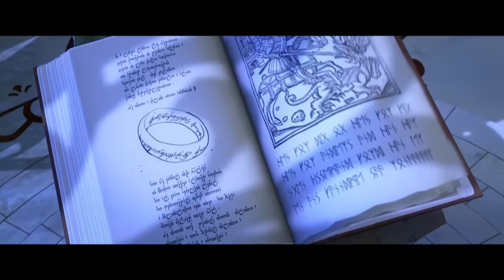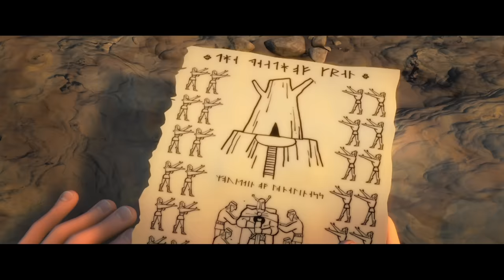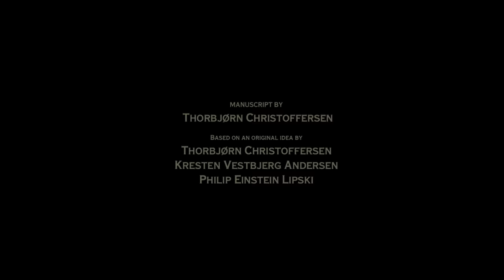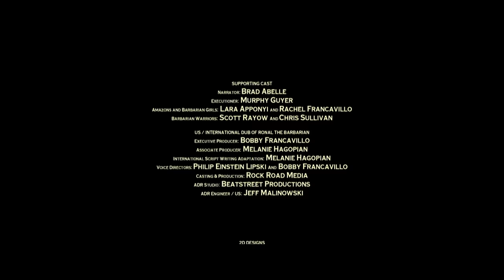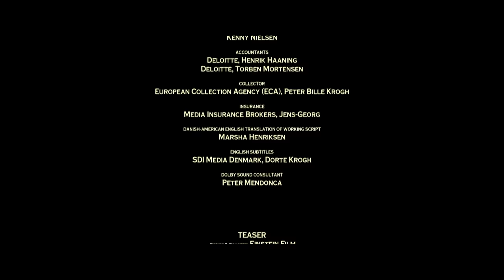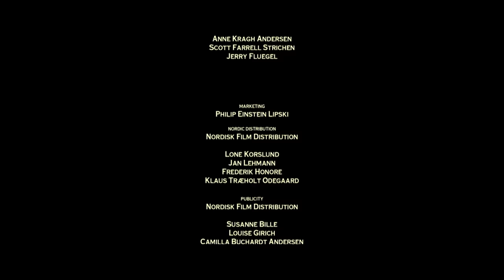Ronal The Barbarian - Full movie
Ronal is a young barbarian with low self-esteem, the polar opposite of all the muscular barbarians in his village. However, as fate would have it, responsibility for the tribe's survival falls on Ronal's scrawny shoulders, when the evil Lord Volcazar raids the village and abducts every living barbarian. With the exception of Ronal, who is forced to go on a perilous quest to save his enslaved clan and thwart Volcazar's plot to rule the world? Along the way, Alibert the buttery bard, Zandra the gorgeous shield-maiden and Elric the elfin guide join our unlikely hero. To ultimately vanquish the enemy, the band must overcome awesome challenges.